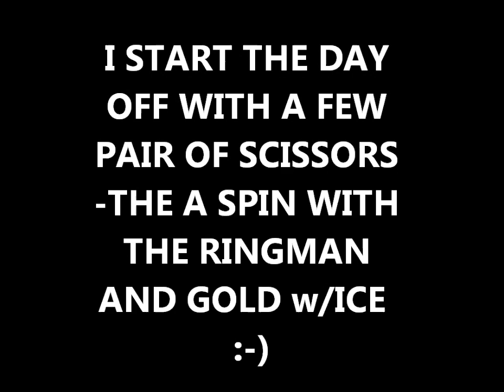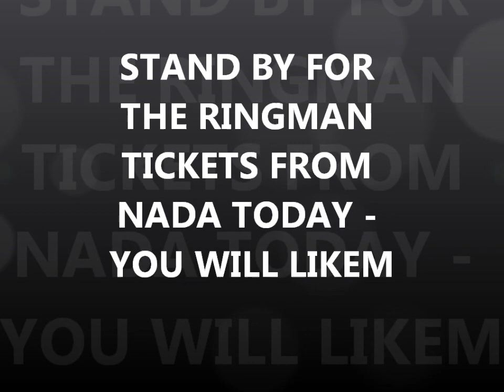MAR 25TH - Gold w/Ice -Silver - Ringman = land of nada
Denny and I head to the land of nada today for a spin.
Once on the beach, as u will see, I turn north and Ringman turns south – 15 or 20 steps later – G L O R Y from the land of nada – Denny digs up this really nice gold ticket with ICE…….here is what he says about it.
“The ring stamped 14k weighs 5.3 g 7 square diamonds test real ring size 10 1/4 bracelet 25 grams 925 another earing looks like silver mostly black didnt test yet”
We run into Thomas, he is holding a few items, but no yellow – denny said later he did find sometype of ring later on.

100% exercise for me – I dug zero targets.

Forcast is for heavy rain today and Friday, so I suspect no spins – stand by for more on that.

.1) New 8" T-rex S/S scoop.
Stealth scoops by Sunspot Tooling in Mi.